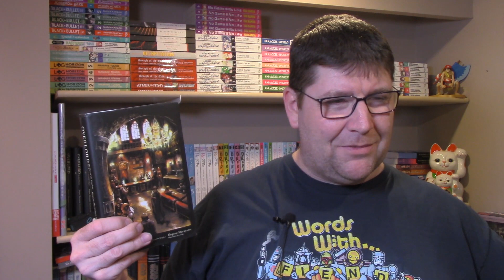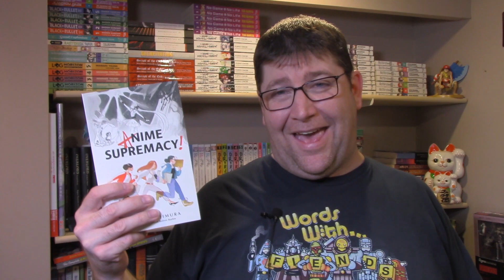Overlord Volume 5 Light Novel Review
Review of the light novel Overlord Volume 5 The Men of the Kingdom Part 1 by Kugane Maruyama
And yeah, I screwed up the subtitle of this arc in the video. I recorded it at 1:30am, please cut me some slack :)

TITLE: Overlord
AKA: オーバーロード
AUTHOR: Kugane Maruyama
ILLUSTRATOR: so-bin
PUBLISHER (English): Yen On
RELEASE DATE (English): September 19, 2017
PURCHASE (Amazon.com)

PUBLISHER (Japan): Enterbrain
RELEASE DATE (Japan): December 28, 2013
VOLUMES RELEASED (Japan to Date): 12 (Most recent volume released September 30, 2017)
ANIME SERIES: 13 episodes + 2 compilation movies (covered volumes 1-3) A new season of the anime is set to begin in January 2018

Mailing Address:
L4N 5Z2